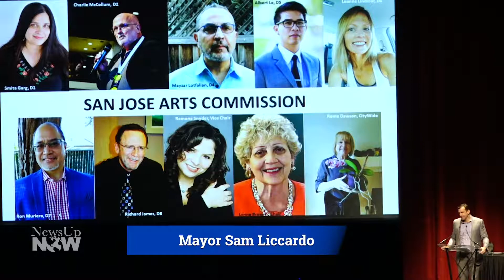Cornerstone Award 2019: A Celebration of Arts & Leadership in San Jose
A night to celebrate and honor those who have provided enduring and effective leadership throughout the arts scenery in San Jose.  The Hammer Theatre Center was the home for the 2019 Cornerstone of the Arts and leadership last Friday. The Award ceremony is organized by the San Jose Office of Cultural Affairs and supported by many organizations, which value every single artist in town.